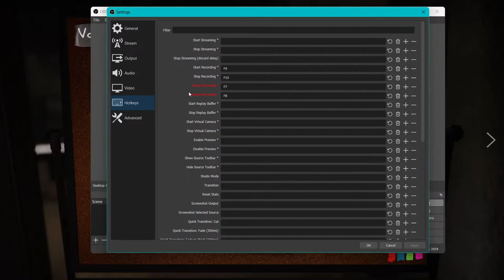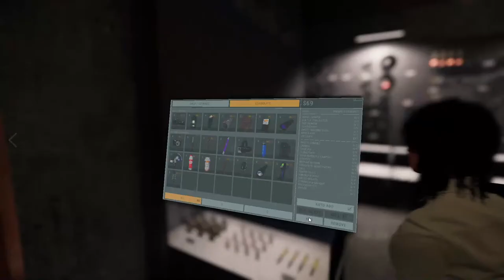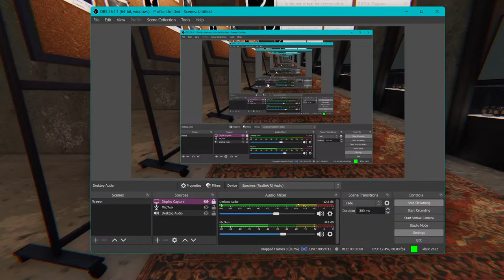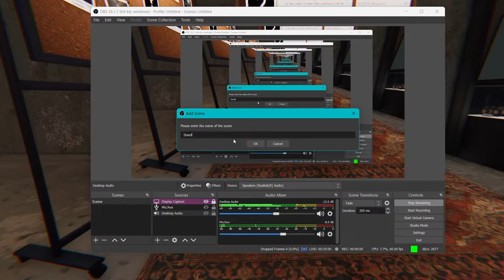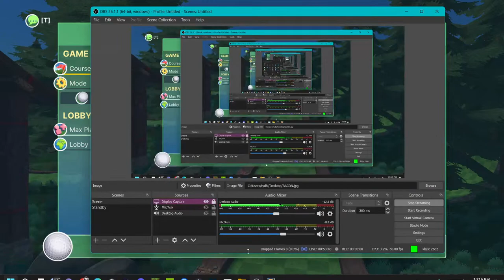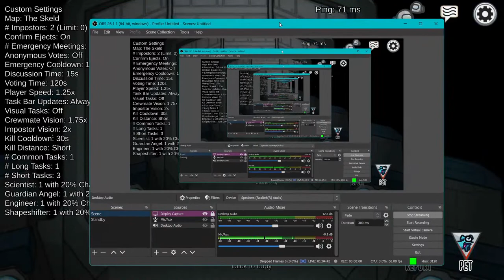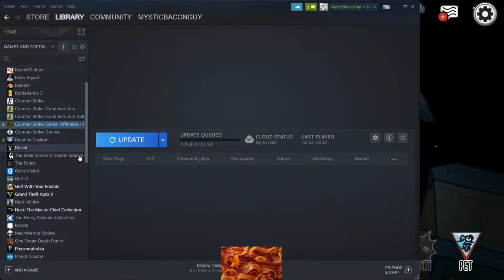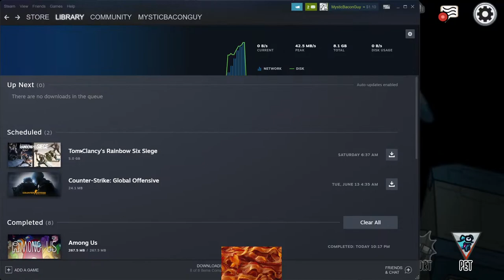MysticBaconGuy Live Stream